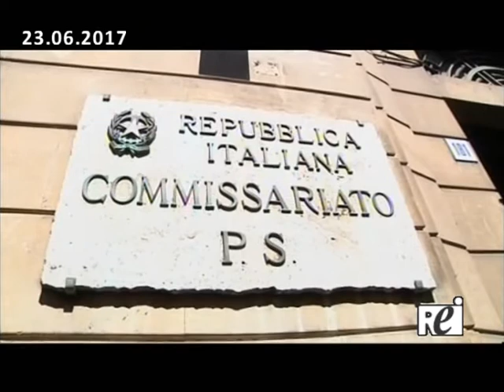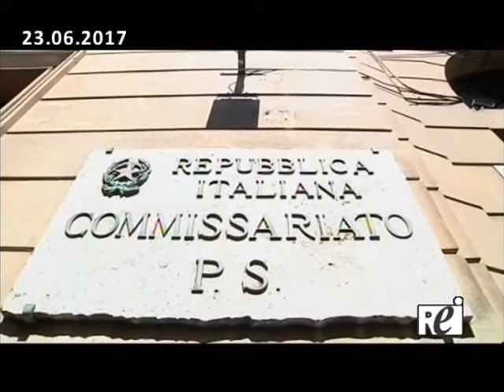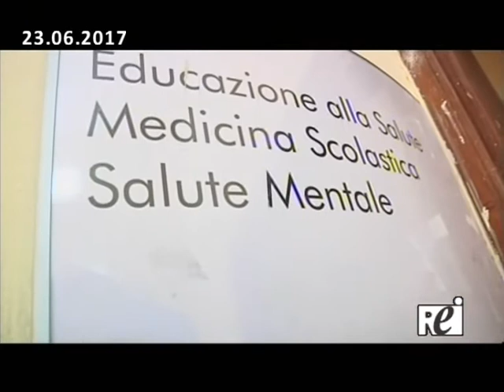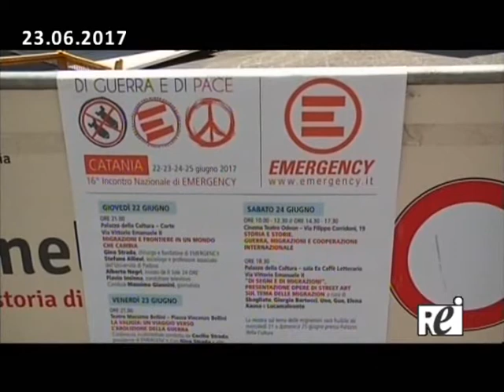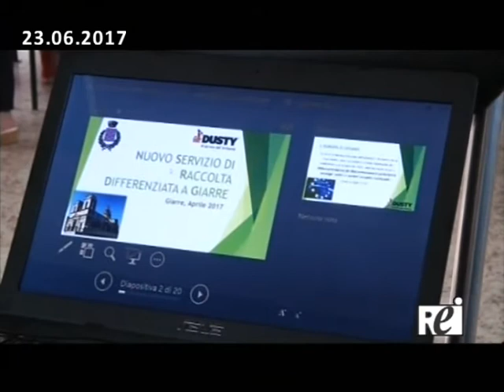Tg REITV 23-06-2017